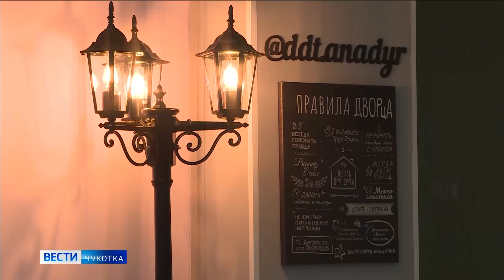ДДТ запустил цикл мероприятий к 50-летию